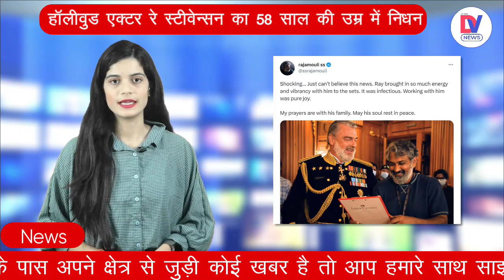Ray Stevenson Passed Away: नहीं रहे! Hollywood Actor रे स्टीवेन्सन, 58 साल की उम्र में ली अंतिम सांस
हॉलीवुड एक्टर रे स्टीवेन्सन का 21 मई को 58 साल की उम्र में निधन हो गया। उनके पब्लिस्ट ने मीडिया को इस बात की जानकारी दी। हालांकि, अभी तक मौत का कारण स्पष्ट नहीं है। आयरिश मूल के एक्टर पिछले साल एसएस राजामौली की हिट फिल्म RRR में नजर आए थे। इसके अलावा रे को थॉर और उसके सीक्वल थॉर:द डार्क वर्ल्ड जैसी कई मार्वल फिल्मों में देखा गया था, जिसमें उन्होंने वोलस्टैग का किरदार निभाया था। निधन की खबर सामने आने के बाद से इंटरटेनमेंट इंडस्ट्री में शोक की लहर है। फिल्म डायरेक्टर एस एस राजमौली और जेम्स गन ने दिवंगत एक्टर को श्रद्धांजलि दी। बता दें कि दो दिन बाद 25 मई को रे का बर्थडे था।

Hollywood actor Ray Stevenson died on May 21 at the age of 58. His publicist informed the media about this. However, the cause of death is not yet clear. The Irish-born actor was last seen in SS Rajamouli's hit film RRR. In addition, Rey was seen in several Marvel films such as Thor and its sequel Thor: The Dark World, in which he played Volstagg. There has been a wave of mourning in the entertainment industry since the news of his death came out. Film directors SS Rajamouli and James Gunn paid tribute to the late actor. Please tell that two days later on May 25, it was Ray's birthday.